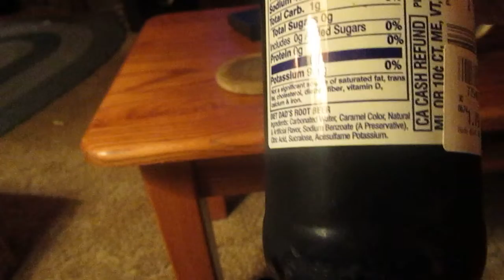Revisiting Diet Dad's Root Beer In It's Most Iconic Form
root beer